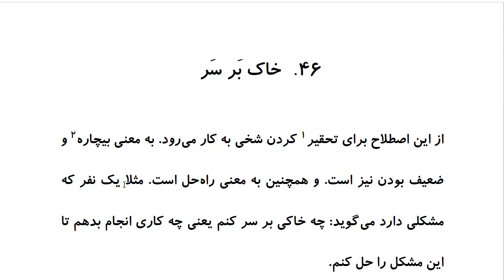Top 100 Persian Proverbs: Proverb 46: خاک بَر سَر